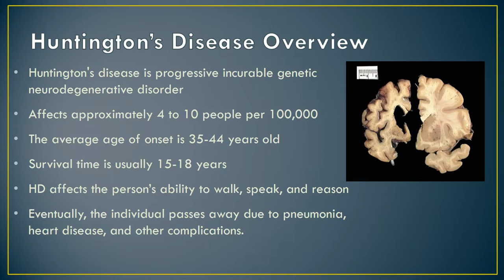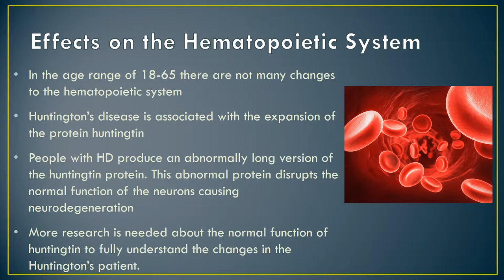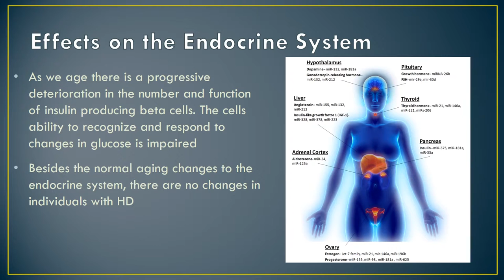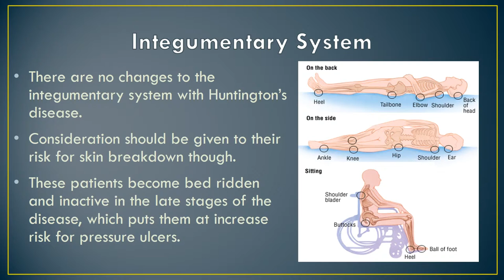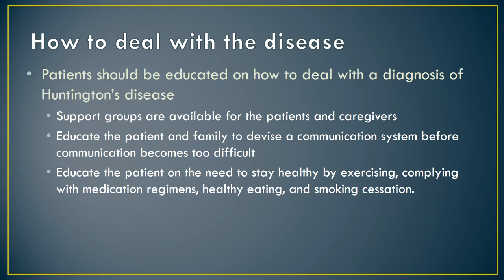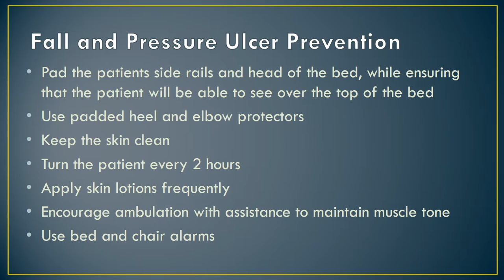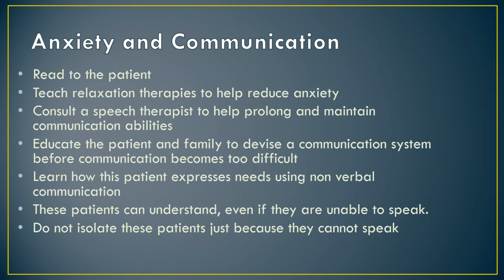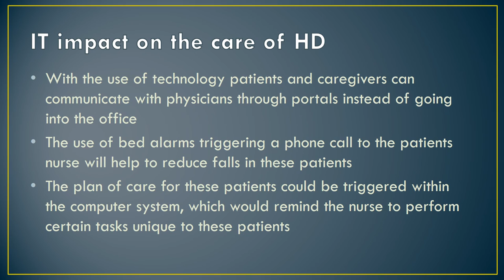Plan of Care for Huntington’s Disease Patients 18 65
Presentation for class